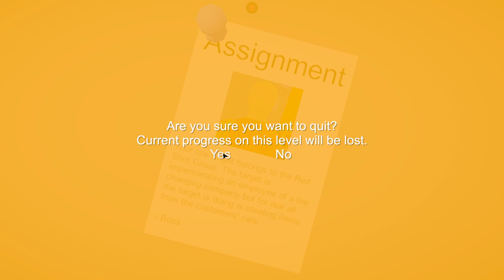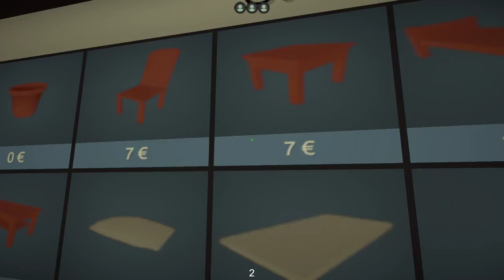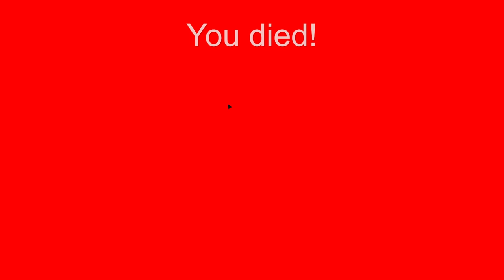The Balcony - Lets Try - Lets Play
I personally give this game a 2/$4 Its a good little game, but as you see from my attempt at this game, Its just not for me.

Campaign:
In the campaign your goal is to follow your boss' orders to take out the notorious targets off the streets. Sometimes it is not easy to determine who is your current target which is why you have to be careful to not to harm any civilians. Gain points by successfully eliminating your targets. Harming civilians or their property will subtract your points respectively. There is a good number of levels with different environments and weather effects. Each successfully completed level unlocks new objects in the zombie mode.

Zombies:
You are stranded in your apartment along with the starting furniture. Fortunately the apartment is equipped with a computer which can be used to order new objects. The question is, are you able to conserve enough supplies to battle against the undead? Endless waves of various zombies challenge your strategic planning skills.

Features:
Over 120 throwable objects.
Satisfying physics.
Dynamic environment.
Destructible furniture, vehicles and more.